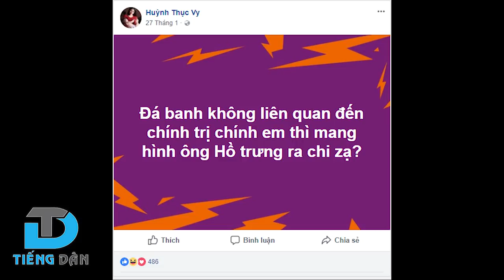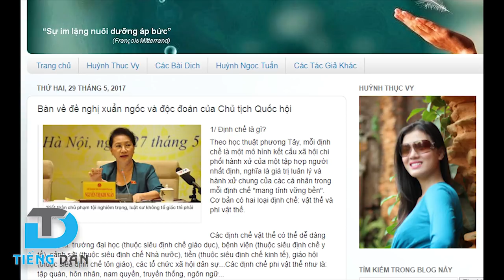ĐÂY LÀ CÁI KẾT CHO KẺ NÀO XÚC PHẠM QUỐC KỲ